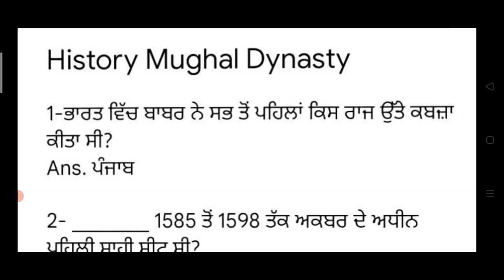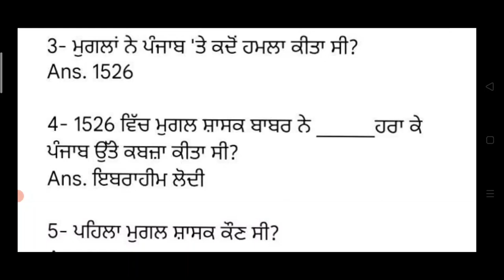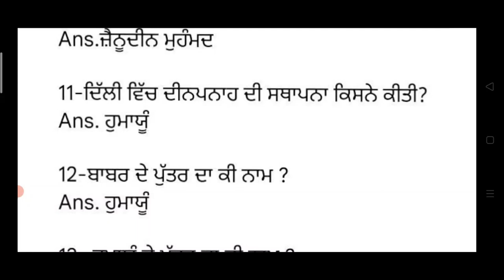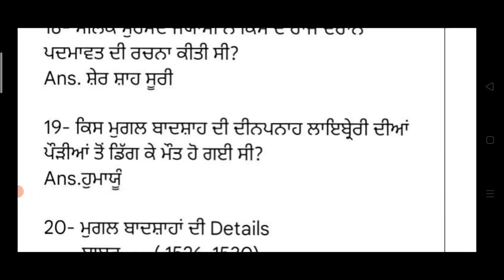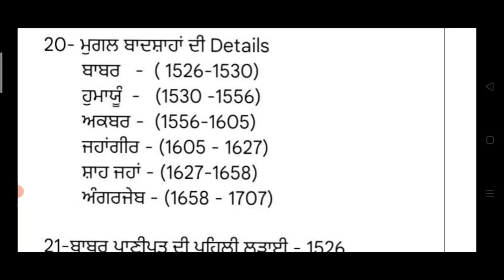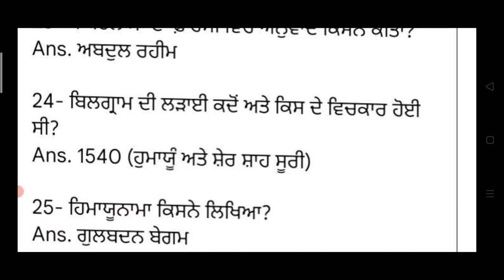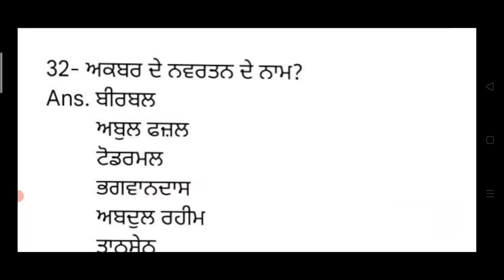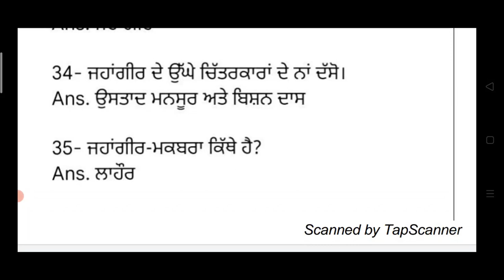Punjab History Mughals In Punjab MCQ Class For Sssb Clerk Exam Punjab Psssb Mughal History 2021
Hello Friends This is a Informative Channel and This Video is Full Information About Punjab Mughal History Mcq In punjab Sssb Clerk exam  punjab sssb clerk gk punjab gk punjab culture related important mcq class punjab gk sikh guru history important mcq of punjab gk for sssb clerk exam 2021 by manu maur update